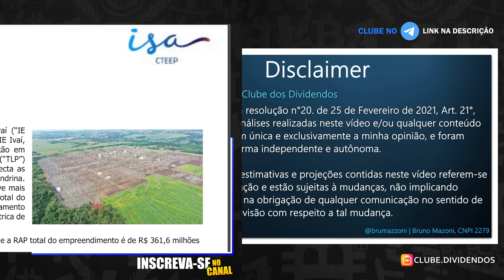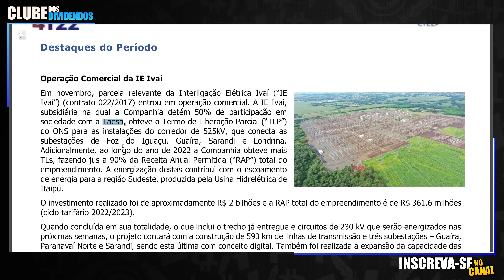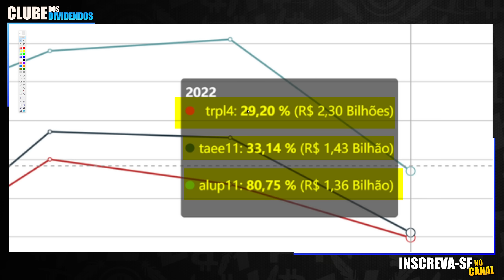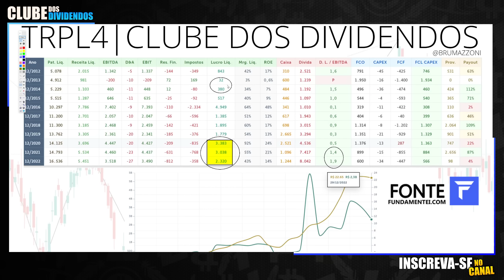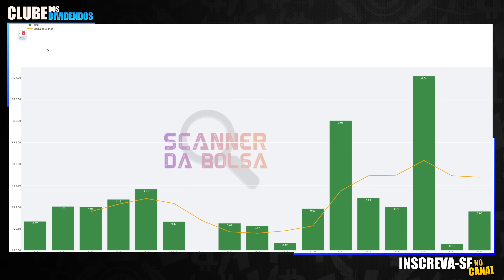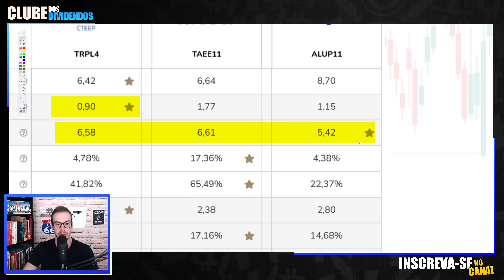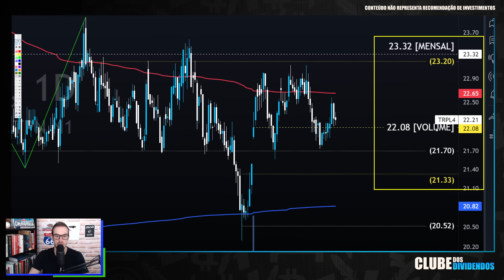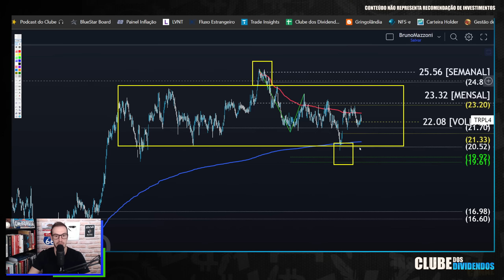TRPL4: QUEDA NOS DIVIDENDOS E LUCRO. VALE A PENA INVESTIR NA ISA CTEEP EM 2023?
Hora de investir em trpl4? qual transmissora está mais barata em 2023? Esses e outros assuntos eu abordo no vídeo de hoje sobre as ações da Isa Cteep

Papo de hoje comenta sobre as ações da Transmissão Paulista ISA CTEEP trpl4

00:00 Seja bem vindo ao Clube dos Dividendos
01:30 Destaque sobre Operação comercia de Ivaí
02:55 Lucro anual da Transmissão Paulista ISA CTEEP
03:30 Evolução do Lucro das companhias de Transmissão de Energia Taesa, Alupar e Isa Cteep
06:30 Foco na Evolução dos Fundamentos da Isa Cteep
08:10 Gráfico da Evolução do Lucro Líquido vs Cotação trpl4
08:35 Dividendos Anualizados Líquidos da Trpl4
09:45 Valuation Isa Cteep
10:35 Comparativo de Valuation: Taesa, Isa Cteep e Alupar
12:44 TRPL4 Preço Alvo Utilizando Análise Técnica